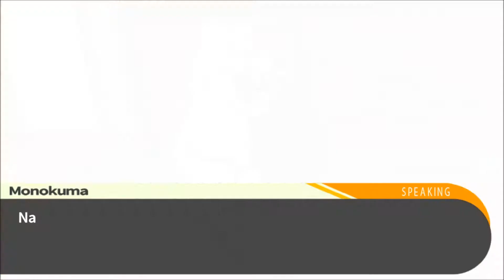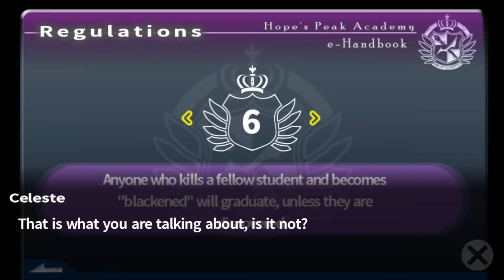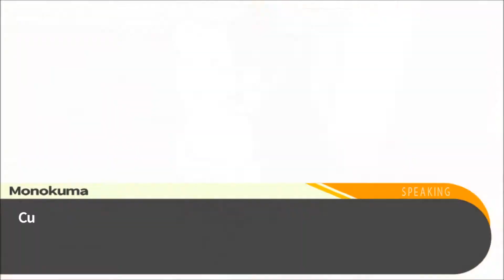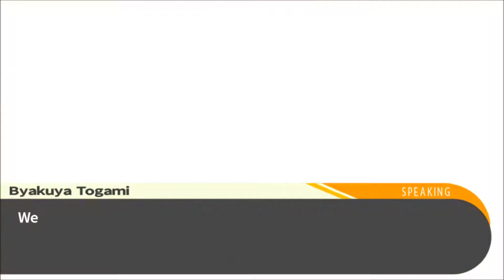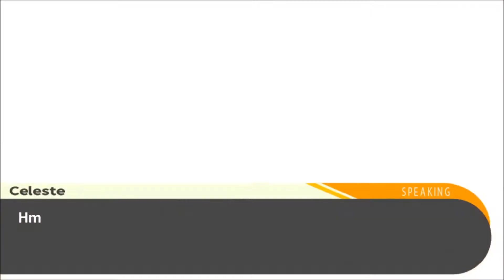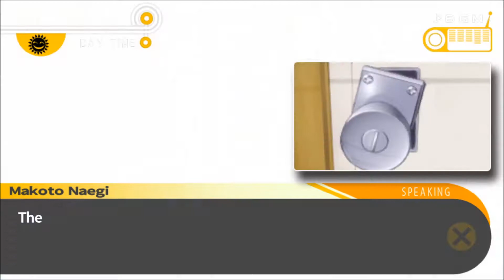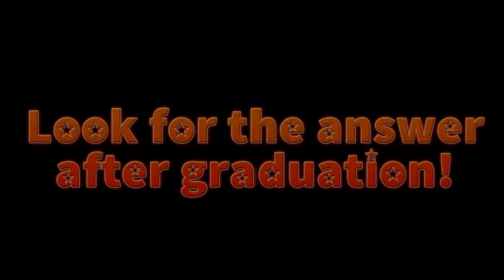KILLING GAME BEGIN - Let's Play TRIGGER HAPPY HAVOC Danganronpa Part 5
Sayaka was killed and now we have to find out who done did it.
Only problem: I am the prime suspect!